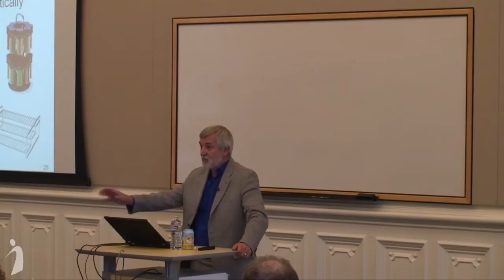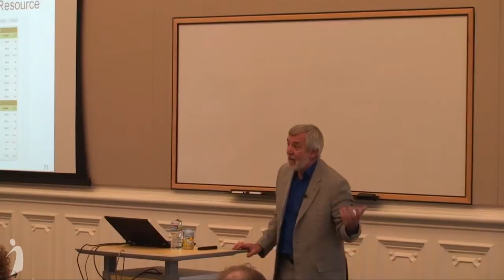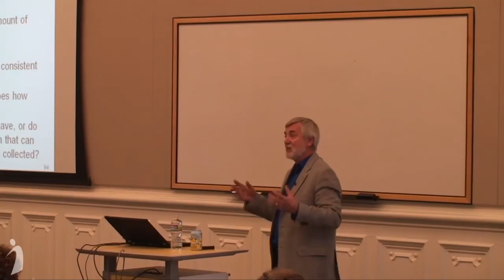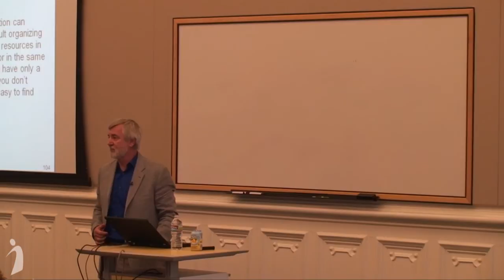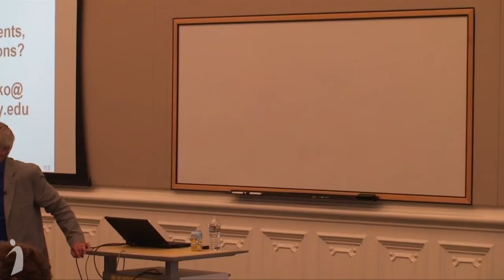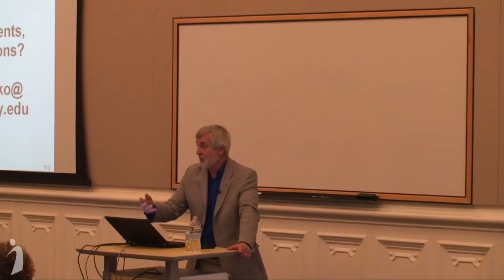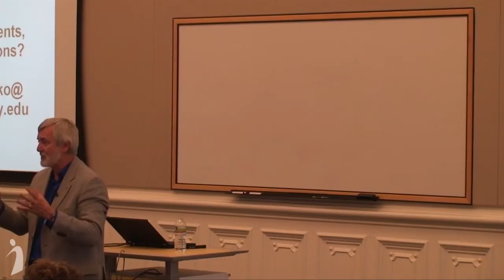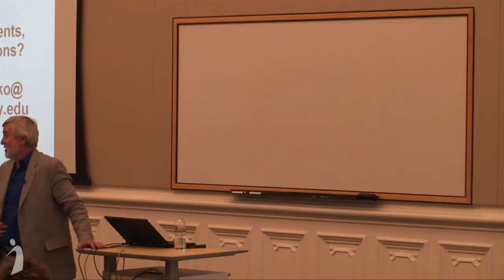The Discipline of Organizing: The Intellectual Intersection of the Information Schools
School of Information Dean's Lecture

Speaker: Robert J. Glushko

The Information School community suffers from a splintered identity, because the schools differ greatly in the problem domains emphasized, the degrees offered, the courses required, and the types of jobs found by graduates. But despite the obvious differences among them, we believe there is an intellectual intersection among the I Schools in the study of "Organizing Systems" — intentionally arranged collections of resources and the interactions they support. All organizing systems share common activities: identifying resources to be organized; organizing resources by describing and classifying them; designing resource-based interactions; and maintaining resources and organization over time. This framework exposes design concepts and patterns that apply to libraries, museums, business information systems, personal information management, and social computing contexts.

In this talk I will present the key ideas of the Organizing System perspective, discuss how it is being collaboratively taught this semester at several I Schools, and describe how its transdisciplinary character has inspired new concepts for customized e-books as its delivery platform.
Bio:

Bob Glushko is an adjunct professor at the School of Information, where he has been since 2002.

Glushko has over thirty years of R&D, consulting, and entrepreneurial experience in information systems and service design, content management, electronic publishing, Internet commerce, and human factors in computing systems. He founded or co-founded four companies, including Veo Systems in 1997, which pioneered the use of XML for electronic business before its 1999 acquisition by Commerce One. From 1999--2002 he headed Commerce One's XML architecture and technical standards activities and was named an engineering fellow in 2000. In 2008 he co-founded Document Engineering Services, an international consortium of expert consultants in standards for electronic business.

From 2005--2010, Glushko was a member of the board of directors for OASIS, an international consortium that drives the development, convergence, and adoption of "open standards for the global information society," and is currently on the board of directors for the Open Data Foundation, dedicated to the adoption of global metadata standards for statistical data. He is the President of the Robert J. Glushko and Pamela Samuelson Foundation, which sponsors the annual Rumelhart Prize in Cognitive Science.

In 2011 he was named one of 50 UCSD Alumni Leaders by the UC San Diego Alumni Association to celebrate the university's 50th anniversary.